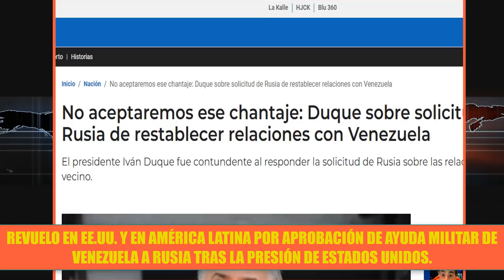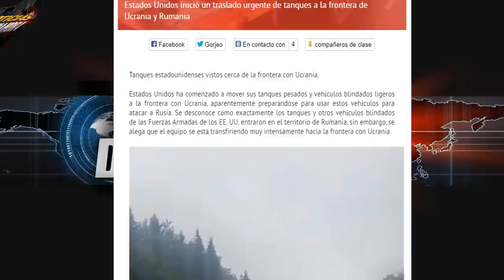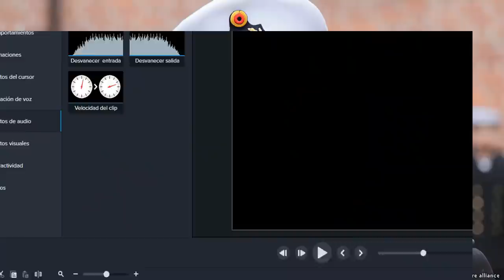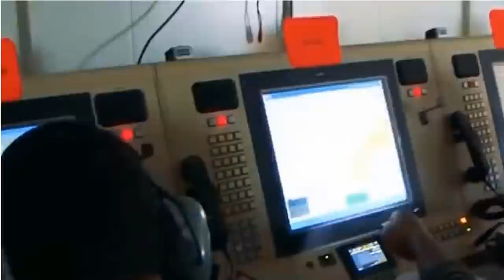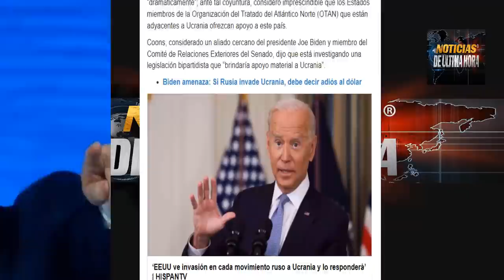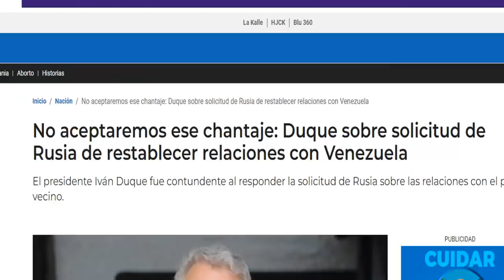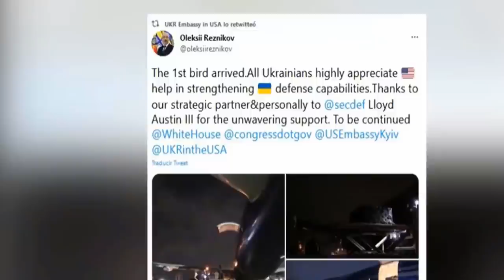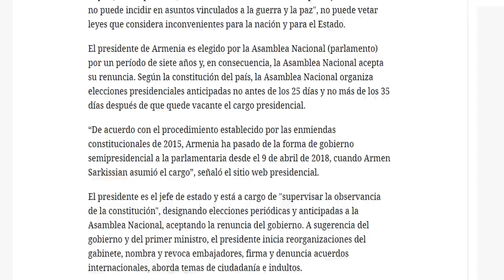EE UU OTAN AUMENTAN TROPAS RUSIA UCRANIA MILITAR ALEMÁN DEFIENDE A PUTIN NOTICIAS EEUU 25 ENERO 2022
EE.UU Aumenta el número de tropas y equipos bélicos en la frontera ruso ucraniana.
Llega ayuda militar a ucrania prometida por el gobierno de joe Biden
Militar de Alemania decorosamente defendió a Putin y expresó en su opinión lo que buscaba el mandatario ruso y esto le costó la renuncia.
Sistemas anti misiles rusos fueron apostados en Bielorrusia .